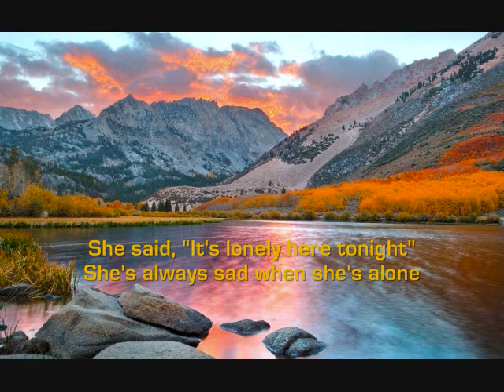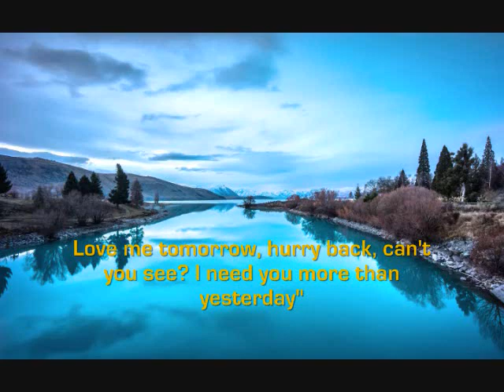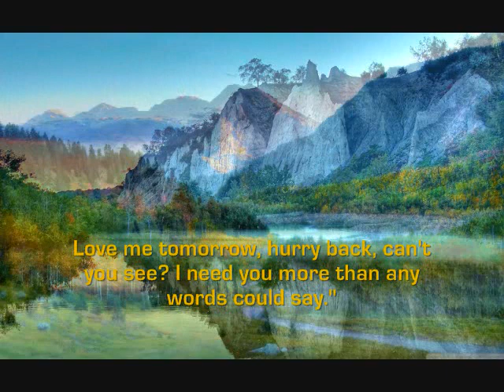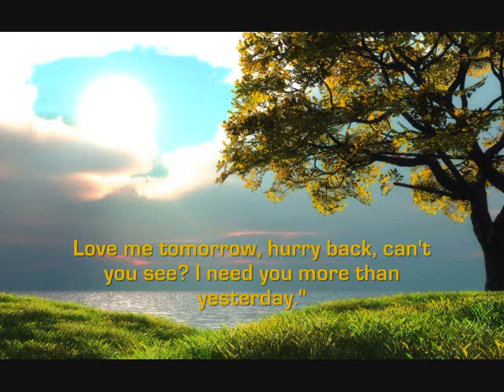CHICAGO - Love Me Tomorrow (with lyrics)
from the album "The Very Best of Chicago" 2002. I do not owned the copyright for this song.